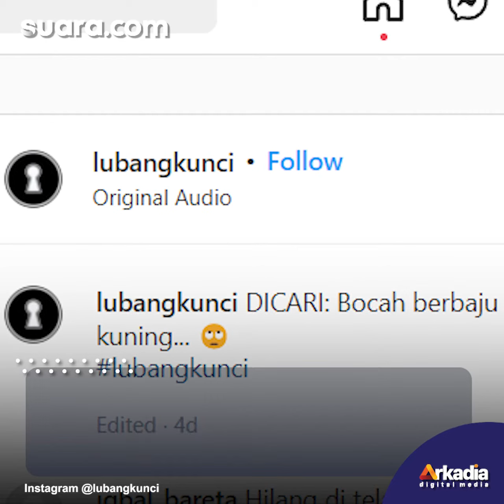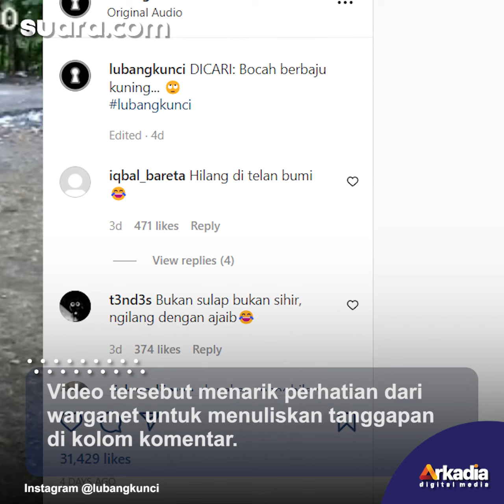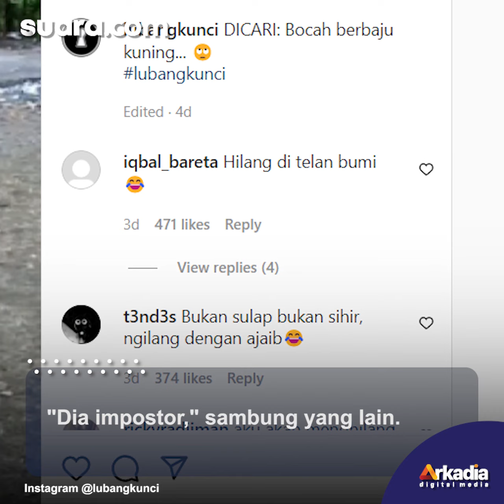Nyalakan Petasan, Dua Pria Bingung Cari Bocil Tiba-tiba Hilang: 'Bukan Sulap'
Kebiasaan menyalakan petasan pada momen lebaran seperti ini kerap dilakukan oleh masyarakat Indonesia. Tidak hanya yang dewasa tetapi anak-anak juga ikut melakukan kebiasaan tersebut.

Baru-baru ini viral video momen tak terduga ketika menyelakan petasan.

Rekaman video memperlihatkan dua orang pria dewasa dan dua bocah cilik (bocil) laki-laki. Mereka berada di depan rumah untuk menyalakan petasan bersama-sama.

VO/Video Editor: Ema/Damar